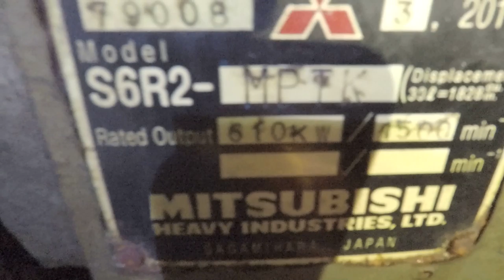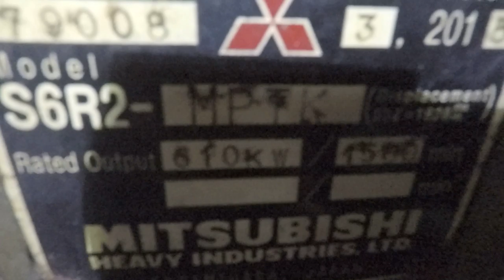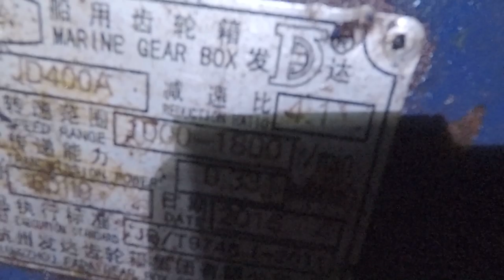ĐẬP THÙNG S6R2 MITSUBISHI HƠN 2 TỶ | BỐ GIÀ